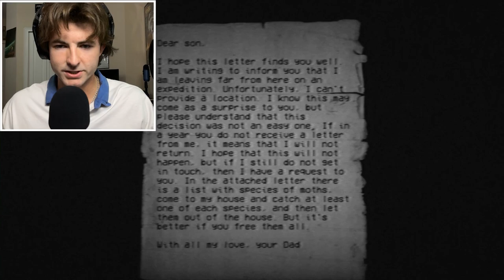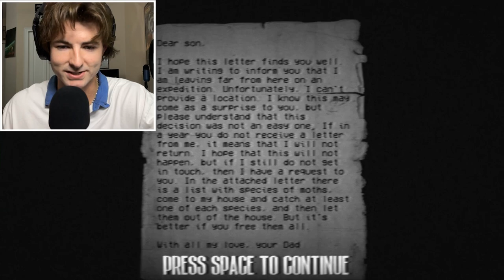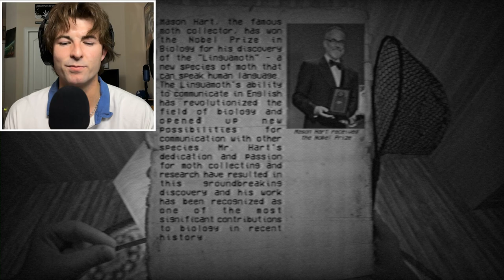This Game ACTUALLY Gave Me Nightmares About Moths | MOTH HOUSE (Full Game)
Gotta Catch Them All.. All the Moths That Is. Watch Me Play This Spooky Moth Catching Simulator With A Horrifying Twist.

Have You Subscibed Yet?